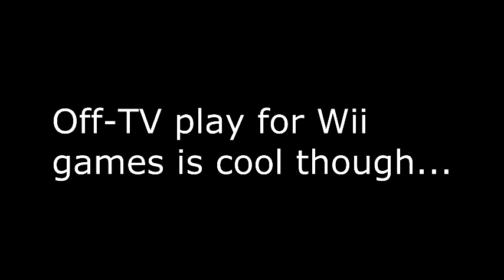My Thoughts on The Wii U Update!